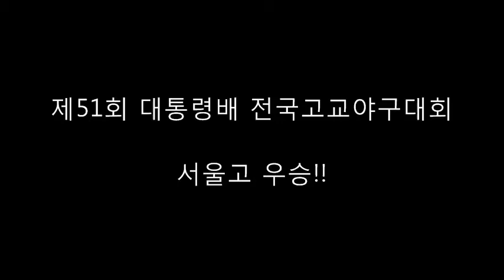제51회대통령배전국고교야구대회 서울고 우승!!